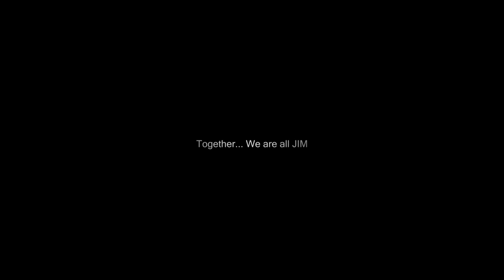iRacing | "PRIVILEGED" Blancpain GT World Championship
Video Promo Blancpain GT World Championship by JIM Racing Team

Video and audio edition:
- Daniel Nogueras (@DanielNogueras1)

Voices:
- Javier Guerra
- Guillem Escuder
- Mikko Melkkila
- Sebastian Dunkel
- Daniel Juncadella

Simulator:
- iRacing (PC)